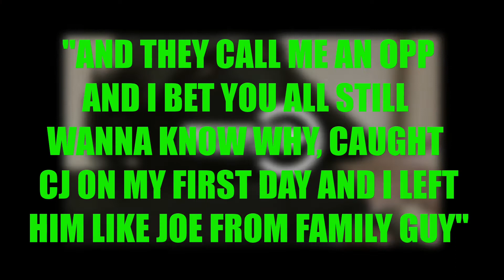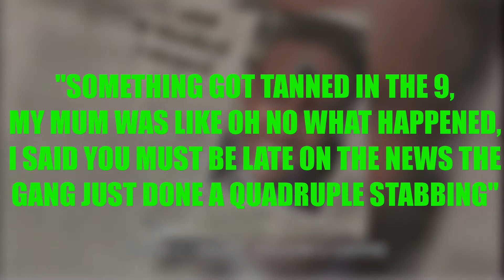INCRIMINATING DRILL LYRICS